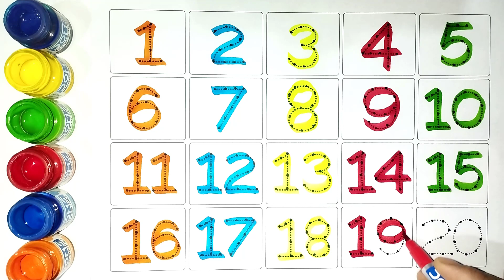123 Number Names | Counting Numbers | 1 To 20 Number Names | 123 learning for kids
123 Number Names | Counting Numbers | 123 Numbers | 1 To 20 Number Names | 123 learning for kids

Your query:
numbers 123
123 numbers name
123 numbers drawing
learn numbers
1 to 50 counting
counting to 10
123 counting
learn numbers
learn colors
123
123 123
123 counting
1234 song
12345
number songs
number 1-100
numbers for kid
12345 rhymes
12345 kids songs
123 counting for kids
123 counting song
123 song
abc 123
100 number song